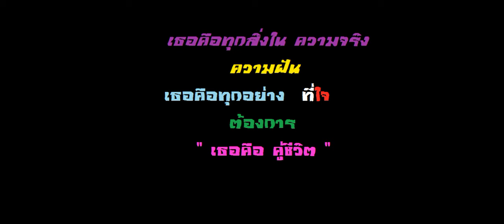คู่ชีวิต clocktail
คู่ชีวิต clocktail  Guitar